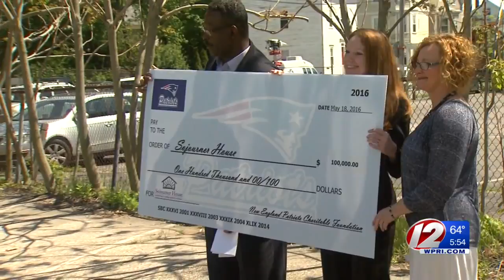Patriots Donate $100k to Sojourner House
The gift will be used to help the agency require three additional traditional housing apartments and hire another case manager to provide specialized support services for its clients.